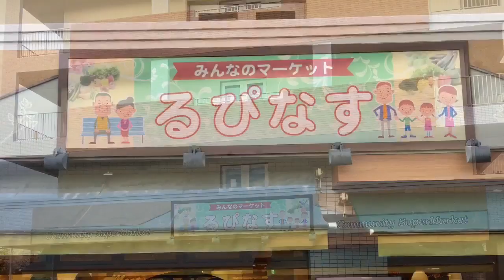高倉台センターから公園まで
高倉台センターから公園までの冬の散歩道です。